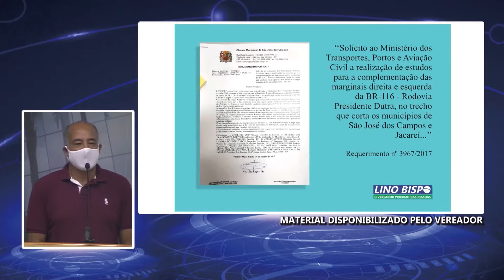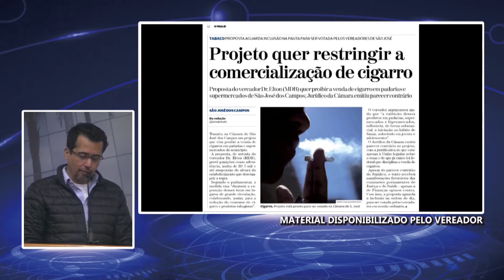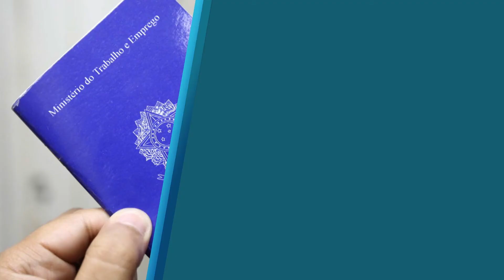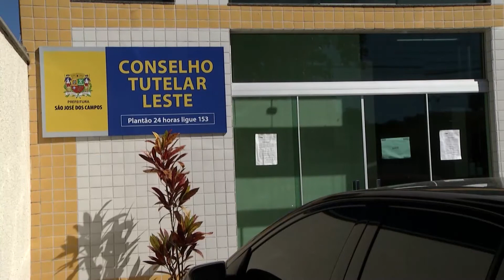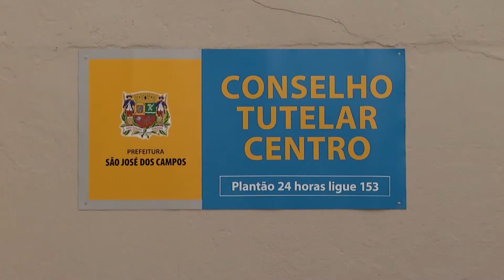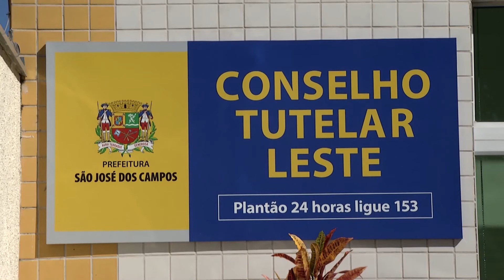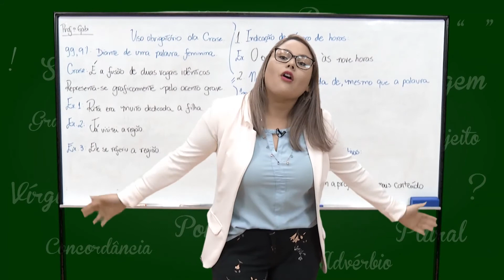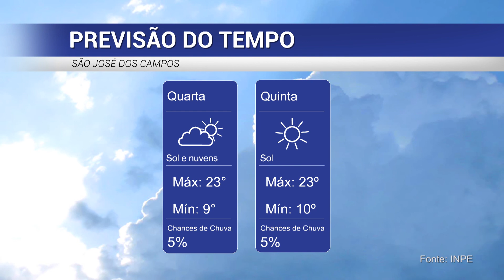BOLETIM LEGISLATIVO 27/05/2020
BOLETIM LEGISLATIVO